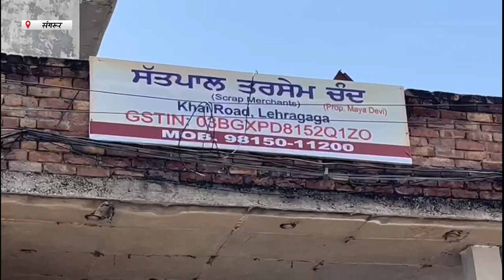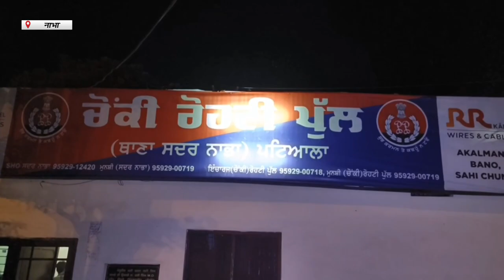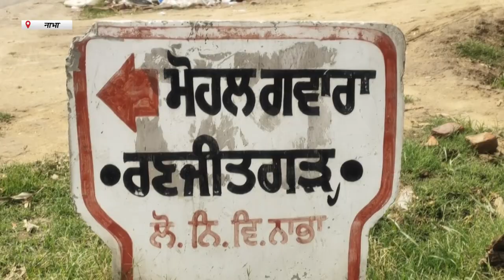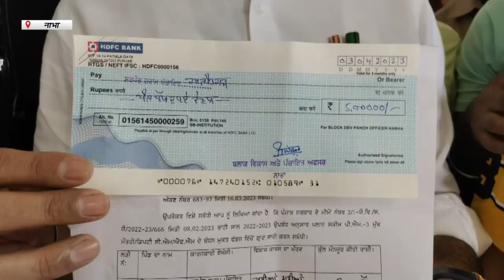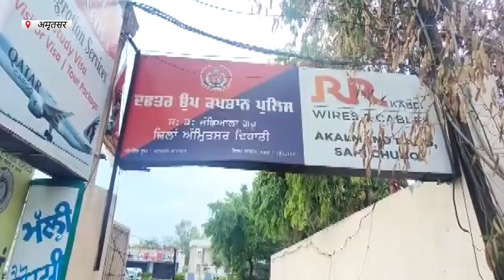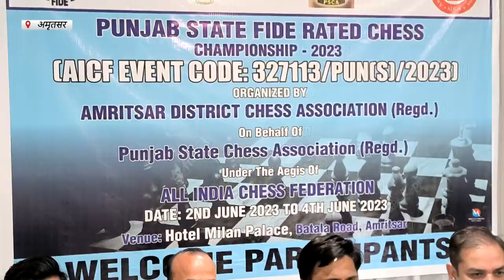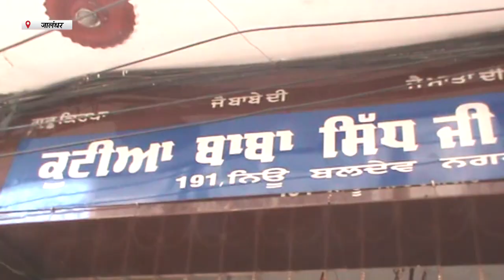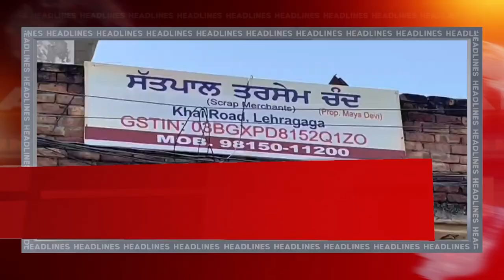Hulchul Prime Bulletin | 02 June 2023 | Hulchul Tv